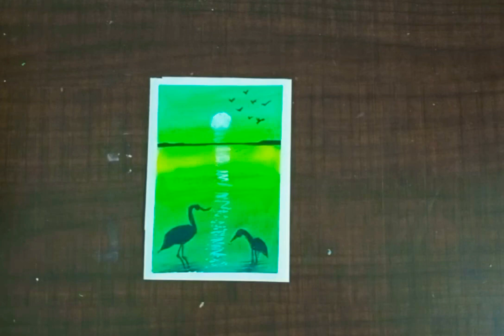preetithakur easy drawing